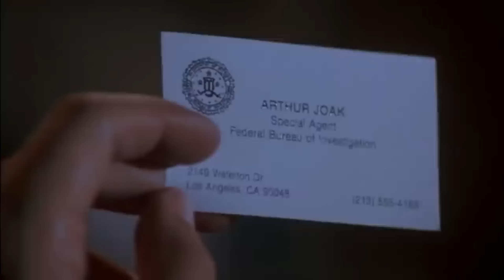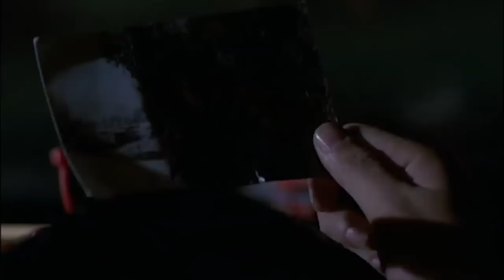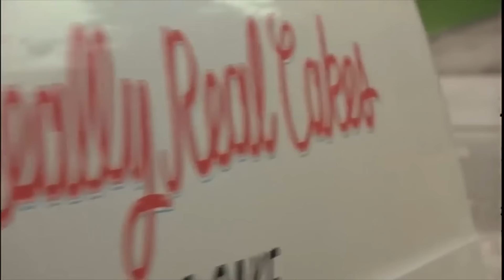Framed | English Full Movie | Comedy Crime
In a small town plagued by corruption and deceit, an unsuspecting individual finds themselves caught in a web of lies when they become the prime suspect in a high-profile murder case. As evidence mounts against them and trust begins to crumble, they must race against time to uncover the truth and clear their name. With danger lurking around every corner and allies turning into enemies, they must rely on their wit and resilience to outmaneuver those who seek to frame them. "Framed" is a suspenseful thriller that will keep you guessing until the final revelation, inviting you to join us on a rollercoaster ride of twists and turns where nothing is as it seems.

Starring: Jeff Goldblum, Kristin Scott Thomas, Todd Graff

Directed by: Dean Parisot